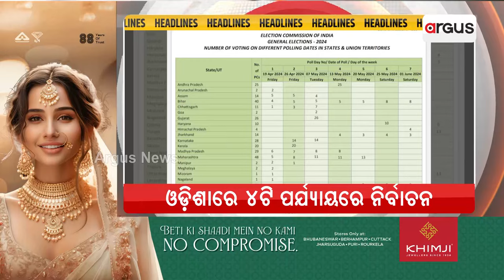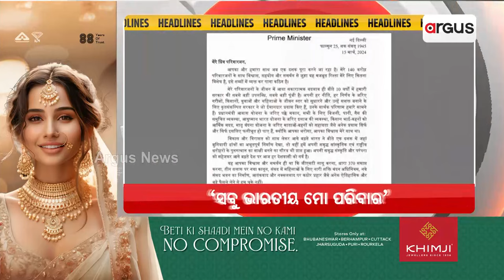Headlines @7PM | 16 Mar 2023 | Argus News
+୨୪ ମହାଲଢ଼େଇ ପାଇଁ ବାଜିଲା ବିଗୁଲ
+ଓଡ଼ିଶାରେ ୪ଟି ପର୍ଯ୍ୟାୟରେ ଲୋକସଭା ସହ ବିଧାନସଭା ପାଇଁ ହେବ ମତଦାନ
+ଆରମ୍ଭ ହେବାକୁ ଯାଉଛି ଗଣତନ୍ତ୍ରର ସବୁଠୁ ବଡ଼ ପର୍ବ